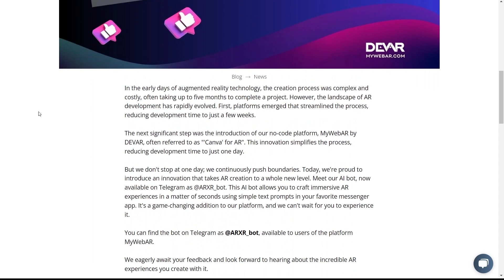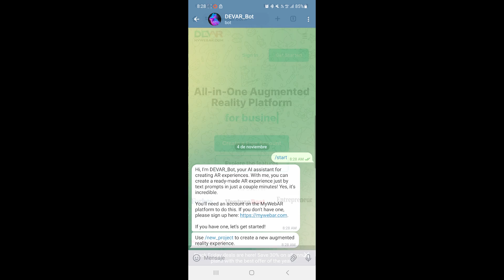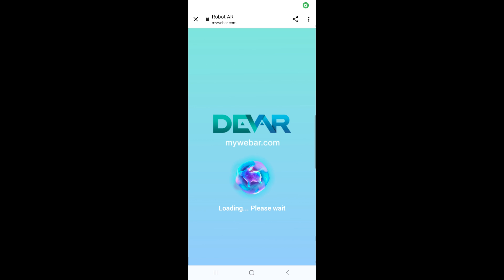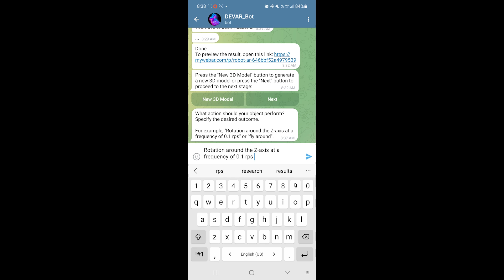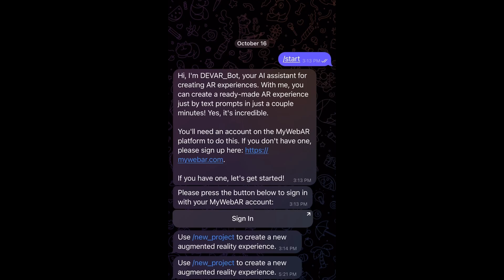Crea realidad aumentada desde tu celular con un bot AI | MywebAR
¿Te imaginas crear realidad aumentada desde tu smarpthone? Sí, usa tu celular para dar instrucciones a un bot de telegram. Así creerás una experiencia de realidad aumentada web con MywebAR
Can you imagine creating augmented reality from your smarpthone? Yes, use your cell phone to give instructions to a telegram bot. This is how to create a web augmented reality experience with MywebAR

Mi VR / AR software y hardware:
⚡ Oculus Quest
⚡ Aryzon
⚡ Zapbox
⚡ Merge Cube